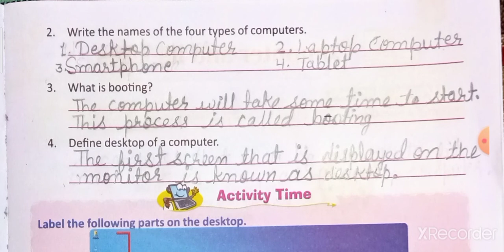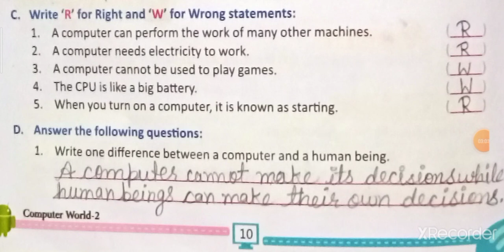Class 2 Subject Computer